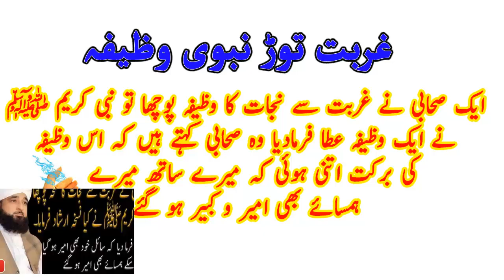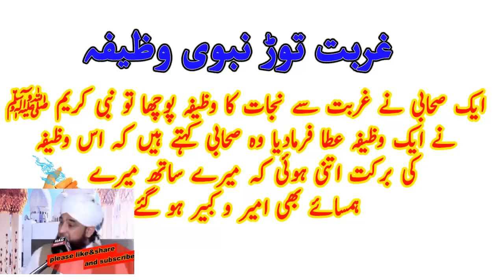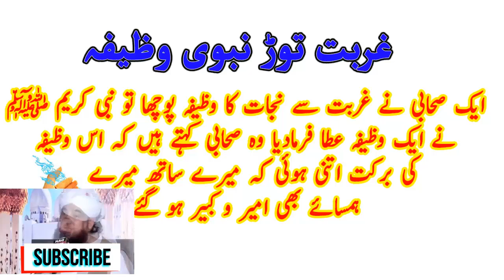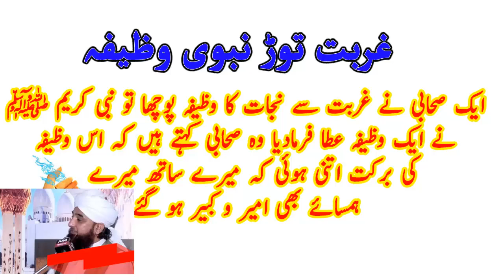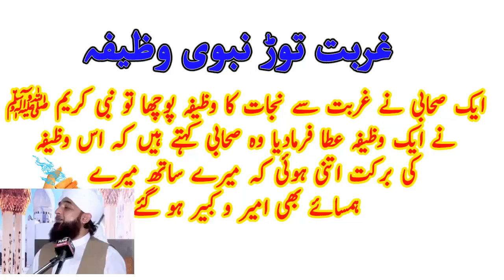جو غریب ہے وہ یہ وظیفہ کر لے اس کی برکت سے اس کے ہمسائے بھی امیر ہو جائیں گے